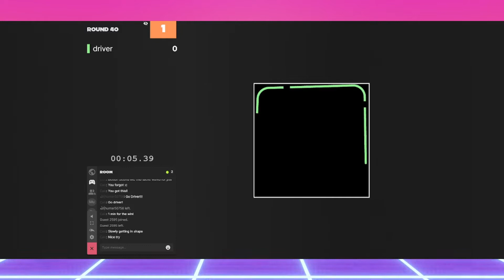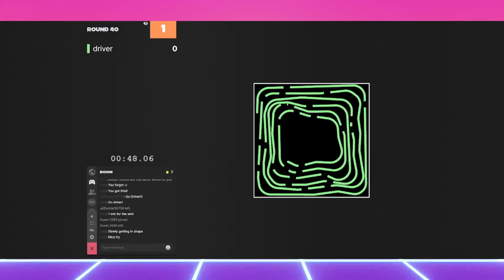[Curve Crash] Speed Camping Competition - driver.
Hello!

You have come across the video of driver's attempt in Curve Crash Speed Camping Competition.

I hope that many of you will also compete in the competition!

JAANDLV